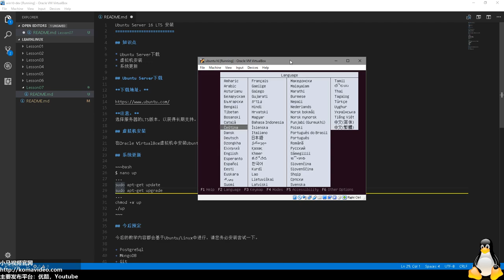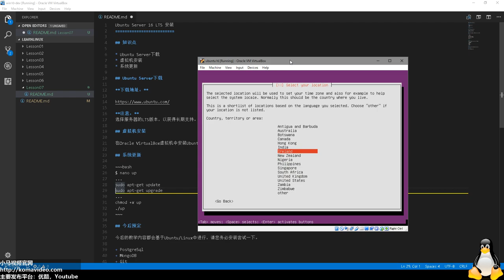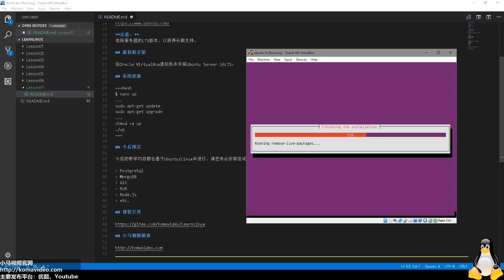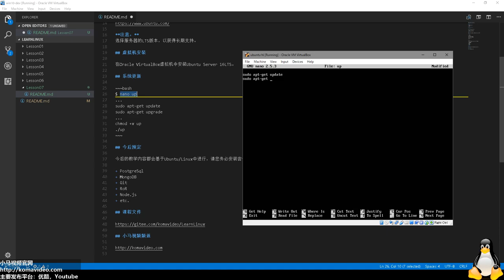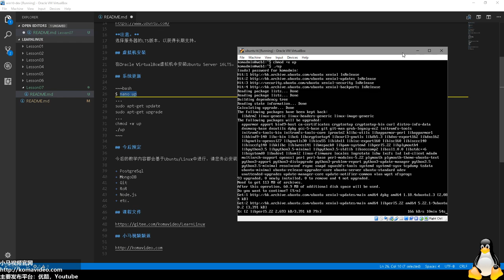Ubuntu Server 16 LTS 安装